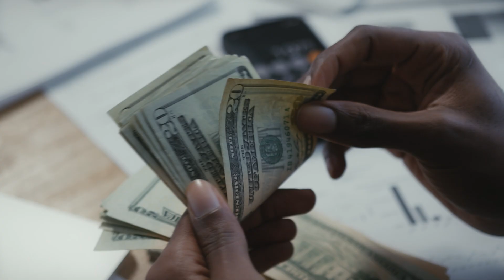यदि आपका DOB 7, 16 या 25 है, तो जानिए आप कौन सी Qualities के साथ पैदा लिए हैं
𝐃𝐢𝐬𝐜𝐨𝐯𝐞𝐫 𝐭𝐡𝐞 𝐓𝐫𝐚𝐢𝐭𝐬 𝐨𝐟 𝐏𝐞𝐨𝐩𝐥𝐞 𝐁𝐨𝐫𝐧 𝐨𝐧 𝟕𝐭𝐡, 𝟏𝟔𝐭𝐡, 𝐚𝐧𝐝 𝟐𝟓𝐭𝐡!

If your birth date falls on the 7th, 16th, or 25th, you belong to a group of individuals known for their intuition, analytical thinking, and deep spiritual connection.

These people often have a unique perspective on life and seek knowledge and truth.

Ruled by Ketu, they are often seen as reflective and thoughtful, their wisdom shining through their sometimes reserved demeanor.

Trust your instincts, embrace your inner strength, and let your spiritual side be your guide. These are the tools that will lead you to success.

Dr. Ankiit Btra
Renowned Numerologist & Logo Designer